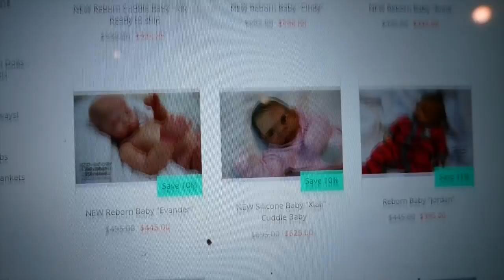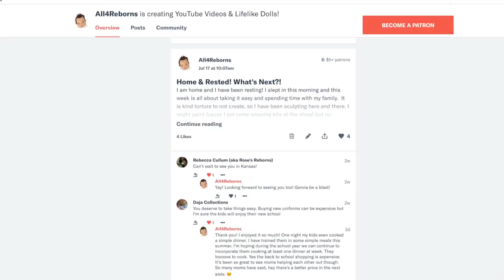Black Friday Reborn, Silicone, & Playborn Baby Dolls Sale! All4Reborns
Huge Black Friday Sale on Reborn Baby Dolls, Playborns, Silicone Cuddle Babies, Ready to ship Reborns & Honest Diapers! Bit.ly/rebornblackfriday or All4Reborns.com - You Don't Want to Miss This Sale! Ends at 11:59pm MST!